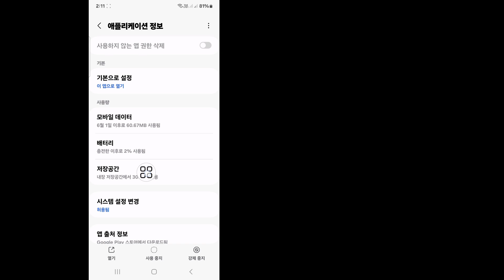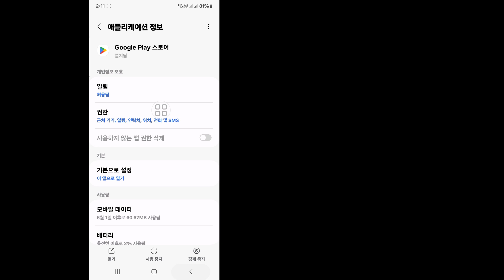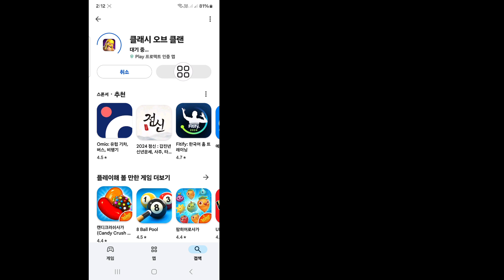Google Play 스토어에서 "클래시 오브 클랜" 설치 불가 오류를 수정하는 방법(2024) | Android 및 iOS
Google Play 스토어에서 "클래시 오브 클랜" 설치 불가 오류(2024)를 해결하는 방법에 대한 비디오를 찾고 계신가요? Google Play 스토어에서 "클래시 오브 클랜" 설치 불가 오류(2024)를 해결하는 방법을 공유해 드리겠습니다. Google Play 스토어에서 "클래시 오브 클랜" 설치 불가 오류를 해결하는 가장 좋은 방법입니다(2024)...

💛친구들과 공유해 주세요 이 비디오가 마음에 들고 도움이 되었다면